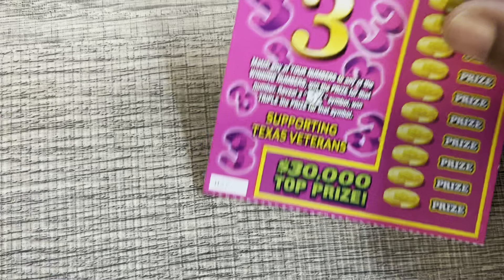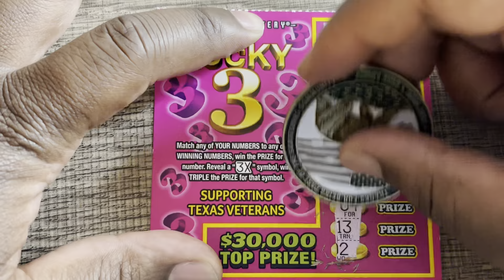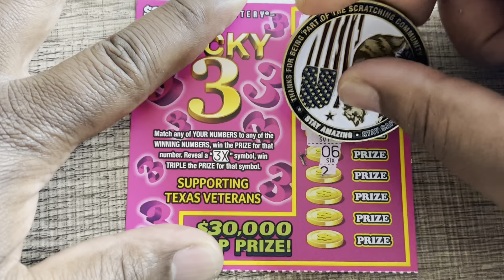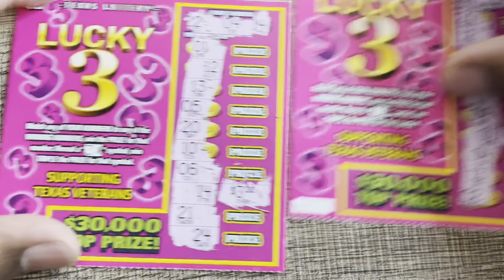Triple 3’s 💥 10X 💵Texas Lottery Scratch Off Tickets